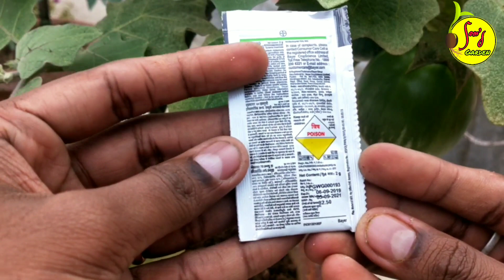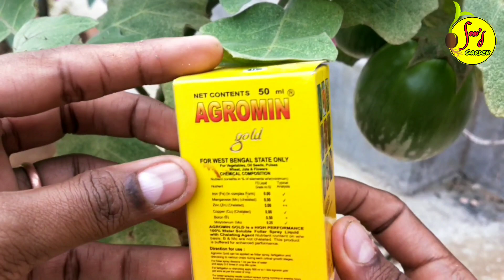টবে বেগুন চাষ পদ্ধতি